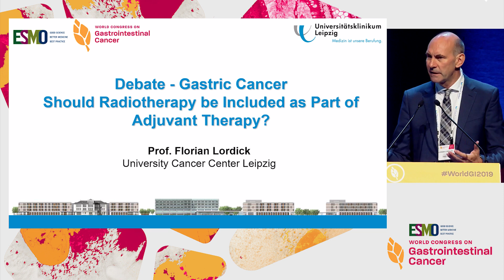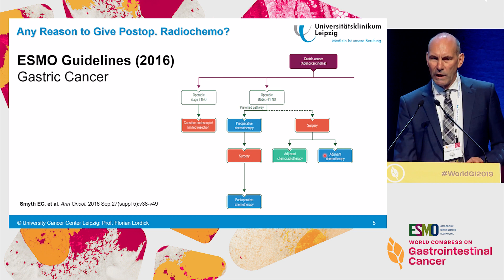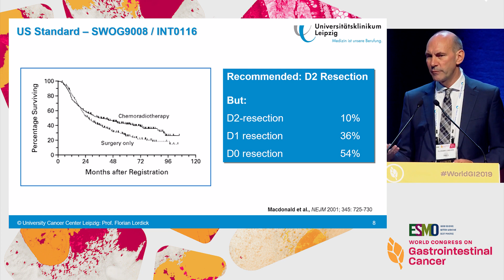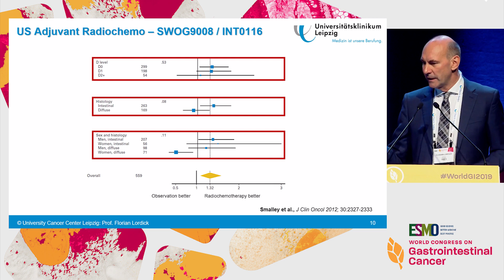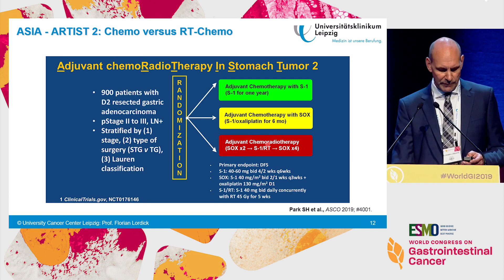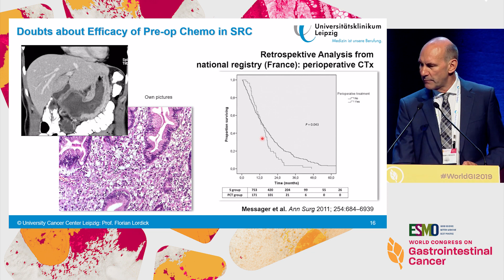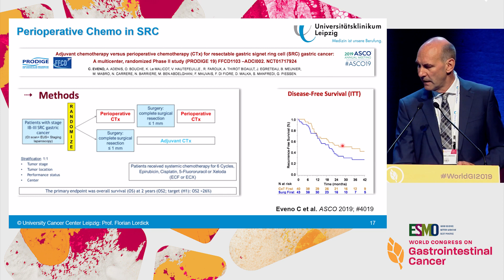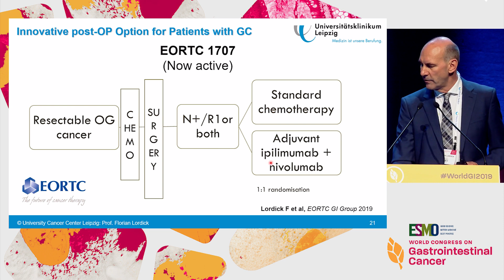Gastric Cancer Debate: Should Radiotherapy Be Included as Part of Adjuvant Therapy? - No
In this webcast from the '2019 ESMO World Congress on Gastrointestinal Cancer', Dr. Florian Lordick argues against the use of radiotherapy as part of adjuvant therapy for gastric cancer.